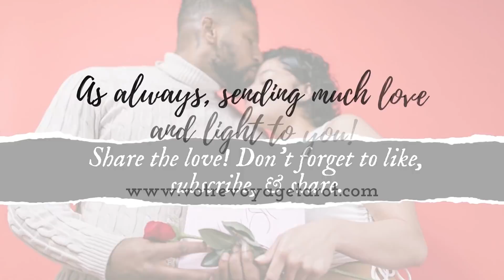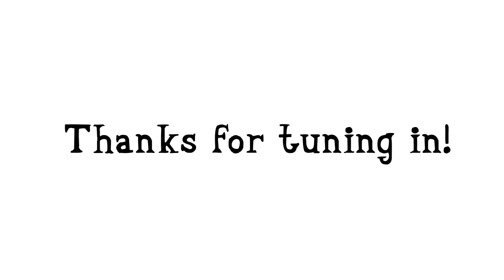TAURUS “What I need to tell you” Channeled Love Messages from Divine Counterpart February 2021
I am a psychic medium, highly sensitive empath, and tarot reader. I offer a variety of readings that include tarot, psychic and mediumship readings, as well as specialty reports on Twin Flames and Life Purpose. For more details and information about my services, please visit the Readings section on my